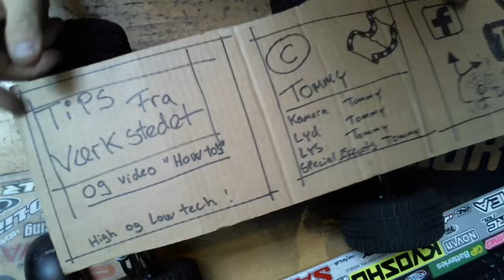Renovering af bagdiff på Ranger / Rocket / stealth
Sådan fikser du bagdiff på din Ranger, Rocket eller Stealth

ellers kan man opgradere til metal med denne lille pakke